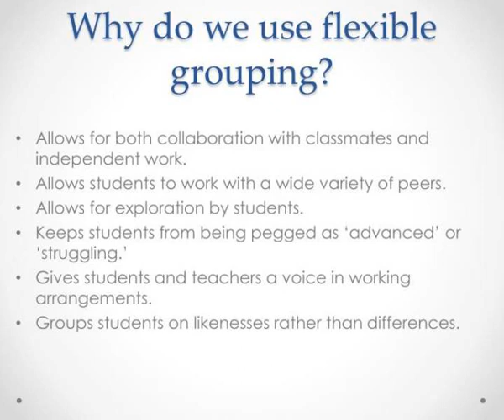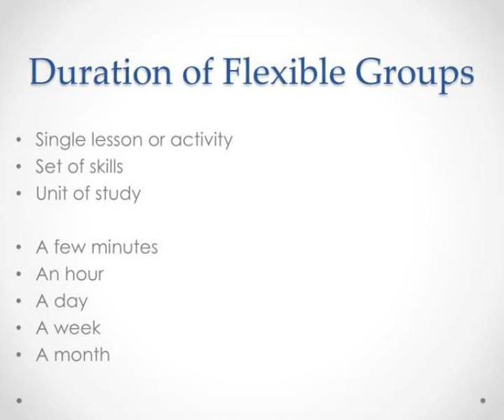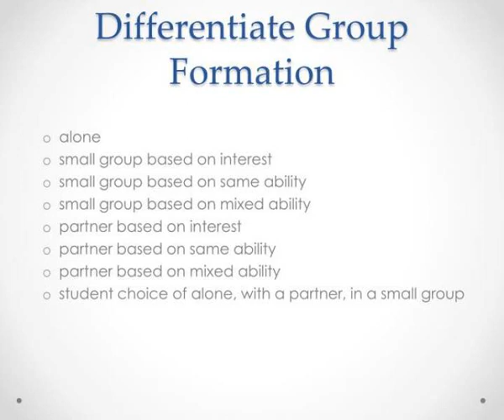module 3 incorporating flexible groupings into instruction